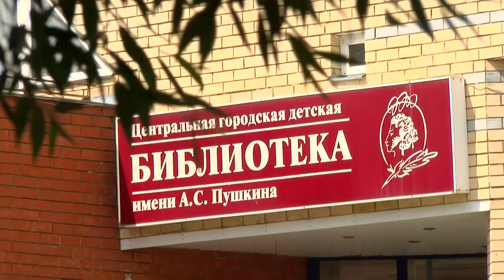Пушкинка организовала марафон мероприятий к 225-летию со дня рождения солнца русской поэзии